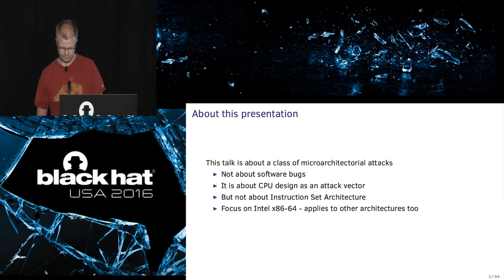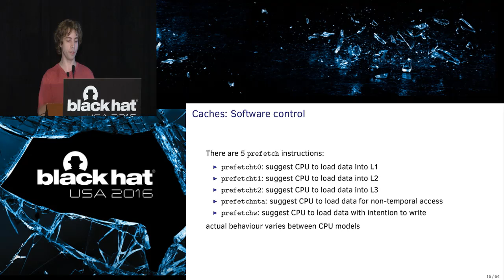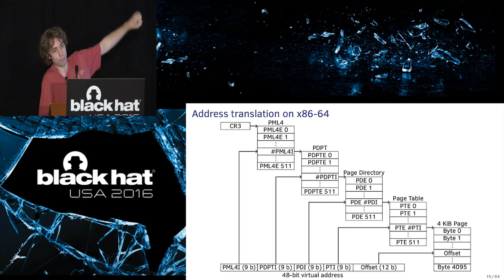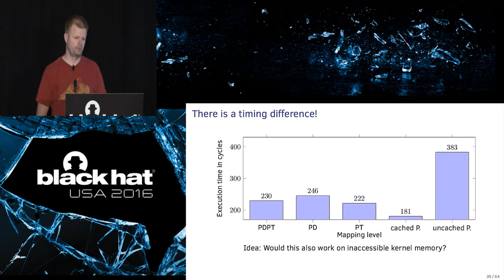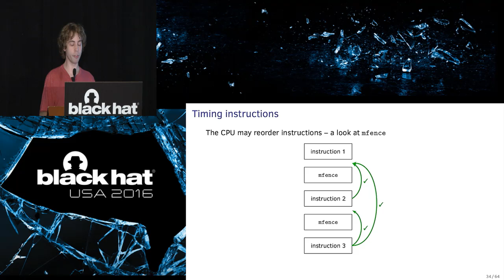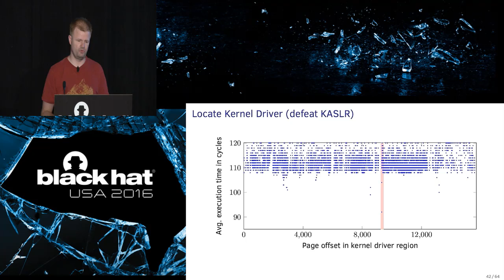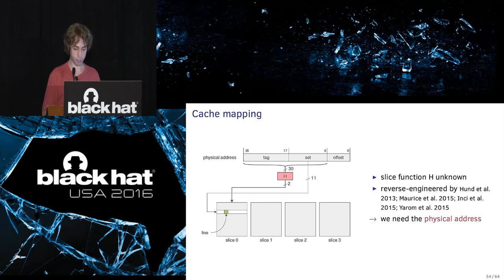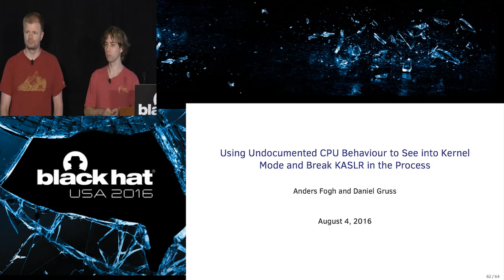Using Undocumented CPU Behavior to See Into Kernel Mode and Break KASLR in the Process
by Anders Fogh  &  Daniel Gruss

Typically, hackers focus on software bugs to find vulnerabilities in the trust model of computers. In this talk, however, we'll focus on, how the micro architectural design of computers and how they enable an attacker to breach trust boundaries. Specifically, we'll focus on how an attacker with no special privileges can gain insights into the kernel and how these insights can enable further breaches of security. We will focus on the x86-64 architecture, but round up with comments on how our research touches on ARM processors. Unlike software bugs, micro architectural design issues have applications across operating systems and are independent of easily fixable software bugs. In modern operating systems the security model is enforced by the kernel. The kernel itself runs in a processor supported and protected state often called supervisor or kernel mode. Thus the kernel itself is protected from introspection and attack by hardware. We will present a method that'll allow for fast and reliable introspection into the memory hierarchy in the kernel based on undocumented CPU behavior and show how attackers could make use of this information to mount attacks on the kernel and consequently of the entire security model of modern computers. Making a map of memory and breaking KASLR Modern operating systems use a number of methods to prevent an attacker from running unauthorized code in kernel mode. They range from requiring user-privileges to load drivers, over driver signing to hardware enabled features preventing execution in memory marked as data such as DEP (Data Execution Prevention) or more resonantly SMEP that prevents execution of user allocated code with kernel level privileges. Often used bypasses modify either page tables or use so called code reuse attacks. Either way an attacker needs to know where the code or page tables are located. To further complicate an attack modern operating system is equipped with "Kernel Address Space Randomized Layout" (KASLR) that randomizes the location of important system memory.

We'll present a fast and reliable method to map where the kernel has mapped pages in the kernel mode area. Further, we'll present a method for locating specific kernel modules thus by passing KASLR and paving the way for classic privileged elevation attacks. Neither method requires any special privileges and they even run from a sandboxed environment. Also relevant is that our methods are more flexible than traditional software information leaks, since they leak information on the entire memory hierarchy. The core idea of the work is that the prefetch instructions leaks information about the caches that are related to translating a virtual address into a physical address. Also significant is that the prefetch instruction is unprivileged and does not cause exceptions nor does it have any privilege verification. Thus it can be used on any address in the address space. Physical to virtual address conversion A number of micro-architectural attacks is possible on modern computers. The Row hammer is probably the most famous of these attacks. But attacks methodologies such as cache side channel attacks have proven to be able to exfiltrate private data, such as private keys, across trust boundaries. These two attack methodologies have in common that they require information about how virtual memory is mapped to physical memory. Both methodologies have thus far either used the "/proc/PID/pagemap" which is now accessible only with administrator privileges or by using approximations. We will discuss a method where an unprivileged user is able to reconstruct this mapping. This goes a long way towards making the row hammer attack a practical attack vector and can be a valuable assistance in doing cache side channel attacks. Again we use the prefetch's instructions lack of privilege checking, but instead of using the timing that it leaks we now use the instructions ability to load CPU caches and that timing of memory access instructions depend heavily on the cache state. Bonus material We will shortly discuss the attack vectors relevance on ARM platforms and its potential impact on hypervisor environments. Finally, we will shortly outline a possible defense.